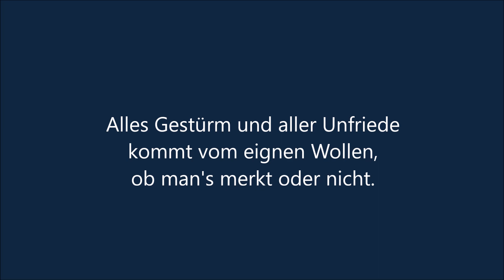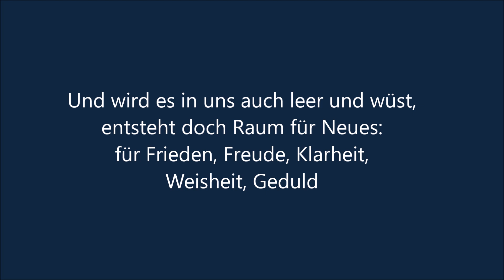Gelassen sein - Meister Eckhart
Gestaltung und Einspielung:  Jürgen Wagner
Musik: Christ ist erstanden (der älteste erhaltene liturgische Gesang in deutscher Sprache, um 1100)
Titelbild: Fuldaer Evangeliar, Evangelist Johannes, Buchmalerei, um 830/40

Meister Eckhart (* um 1260 in Hochheim/Thüringen; † 1327 in Avignon) war ein einflussreicher spätmittelalterlicher Theologe und Philosoph. Schon als Jugendlicher trat er in den Orden der Dominikaner ein, in dem er später hohe Ämter erlangte. Mit seinen Predigten in deutscher Sprache erzielte er nicht nur bei seinen Zeitgenossen eine starke Wirkung, sondern beeindruckt die Nachwelt bis heute. Er zählt zu den wichtigsten Mystikern des Abendlandes. Trotz der päpstlichen Verurteilung 28 seiner Sätze 1329 und letztlich seiner provokant mystischen Theologie ist er heute ein über alle Glaubensgrenzen hinweg geachteter Gesprächspartner.
Das Video hat einige Originalzitate sowie einige frei formulierten Sätze. Wer Eckharts Weg der Gelassenheit im O-Ton und im Zusammenhang der Gedanken lesen will, möge auf die Zitate hier zurückgreifen:

"Die Leute sagen: »Ach, ja, Herr, ich möchte gern, dass ich auch so gut zu Gott stünde und dass ich ebenso viel Andacht hätte und Frieden mit Gott, wie andere Leute haben, und ich möchte, mir ginge es ebenso oder ich wäre ebenso arm«, oder: »Mit mir wird‘s niemals recht, wenn ich nicht da oder dort bin und so oder so tue, ich muss in der Fremde leben oder in einer Klause oder in einem Kloster.«

Wahrlich, darin steckt überall dein Ich und sonst ganz und gar nichts. Es ist der Eigenwille, wenn zwar du‘s auch nicht weißt oder es dich auch nicht dünkt: niemals steht ein Unfriede in dir auf, der nicht aus dem Eigenwillen kommt, ob man‘s nun merkt oder nicht. Was wir da meinen, der Mensch solle dieses fliehen und jenes suchen, etwa diese Stätten und diese Leute und diese Weisen oder diese Menge oder diese Bestätigung - nicht das ist schuld, dass dich die Weise oder die Dinge hindern: du bist es (vielmehr) selbst in den Dingen, was dich hindert, denn du verhältst dich verkehrt zu den Dingen.

Darum fang zuerst bei dir selbst an und lass dich! Wahrhaftig, fliehst du nicht zuerst dich selbst, wohin du sonst fliehen magst, da wirst du Hindernis und Unfrieden finden, wo immer es auch sei. Die Leute, die da Frieden suchen in äußeren Dingen, sei‘s an Stätten oder in Weisen, bei Leuten oder in Werken, in der Fremde oder in Armut oder in Erniedrigung - wie eindrucksvoll oder was es auch sei, das ist dennoch alles nichts und gibt keinen Frieden. Sie suchen völlig verkehrt, die so suchen. Je weiter weg sie in die Ferne schweifen, umso weniger finden sie, was sie suchen. Sie gehen wie einer, der den Weg verfehlt: je weiter der geht, um so mehr geht er in die Irre. Aber, was soll er denn tun? Er soll zuerst sich selbst lassen, dann hat er alles gelassen. Fürwahr, ließe ein Mensch ein Königreich oder die ganze Welt, behielte aber sich selbst, so hätte er nichts gelassen. Lässt der Mensch aber von sich selbst ab, was er dann auch behält, sei‘s Reichtum oder Ehre oder was immer, so hat er alles gelassen" (Reden der Unterweisung).

„Das ist rechte Abgeschiedenheit, dass „der Geist so unbeweglich stehe gegenüber allem anfallenden Lieb und Leid, Ehren, Schanden und Schmähung, wie ein bleierner Berg gegenüber einem schwachen Winde“ (RdU).

„Das ist ein armer Mensch, der nichts will und nichts weiß und nichts hat“ (Predigt über Mt 5/3).

"Es gibt zweierlei Geburt der Menschen: eine in der Welt und eine aus der Welt, das heisst geistig in Gott hinein".